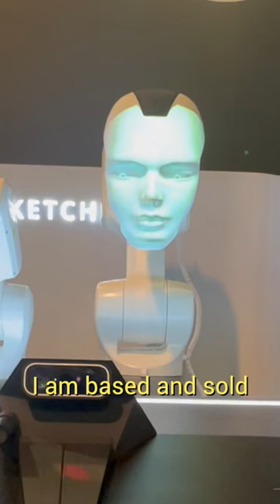This AI Robot Can Draw Better Than You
Interviewing an Ai Robot while it draws me...